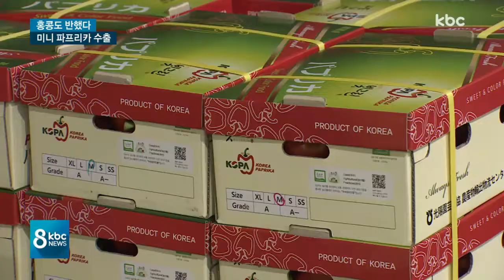'홍콩도 반한 맛'..미니 파프리카 인기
아삭한 식감에 당도까지 높은 미니 파프리카가 국내를 넘어 해외에서도 인기를 끌고 있습니다.

홍콩에서 고급 식자재로 알려지면서 수출 효자 품목에 이름을 올렸습니다.